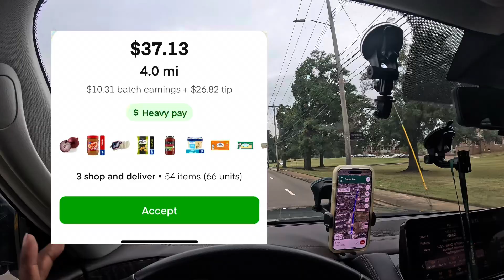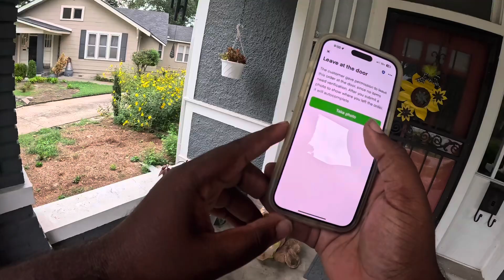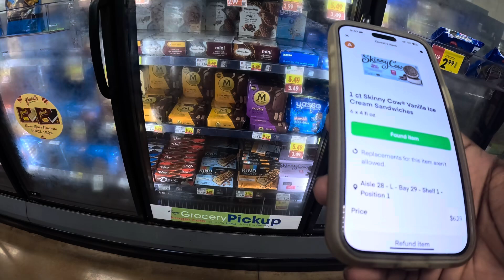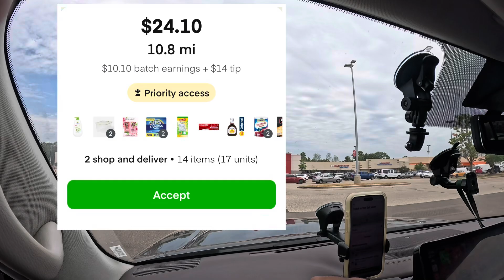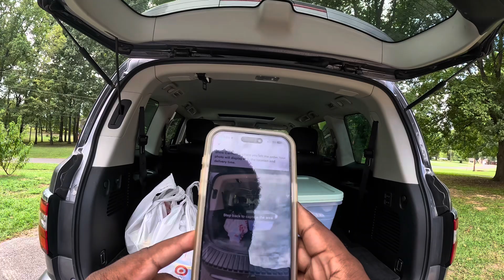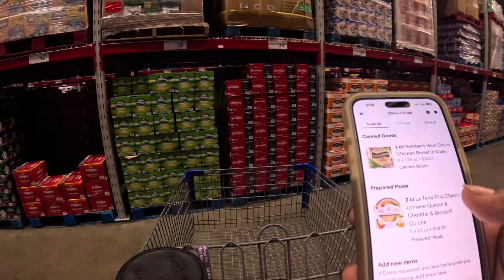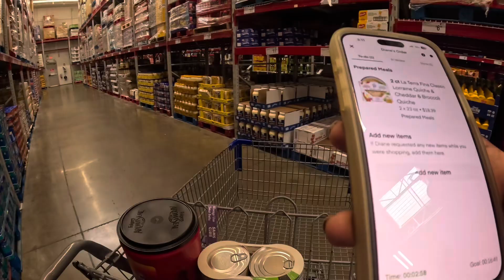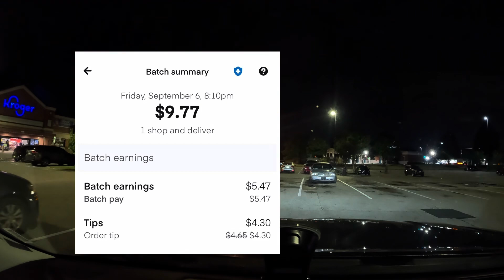2024 / YT Vlog #51 - I Pretty Much Gave Yall Everything I Got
We Did A Little Bit Of Everything Today

So I Really Hope Y’all Enjoy Today’s Vlog

Thank You 🙏